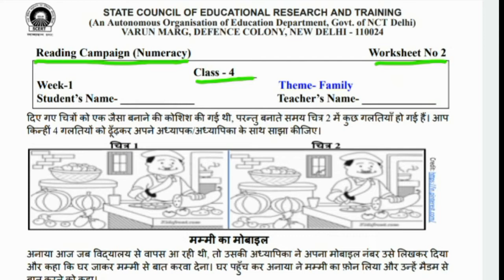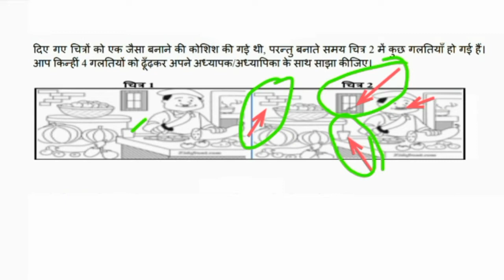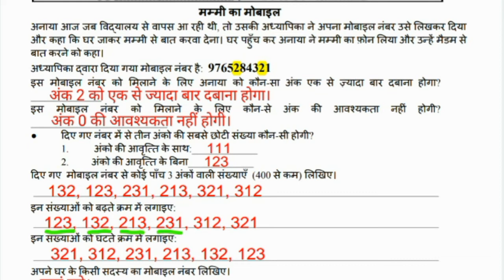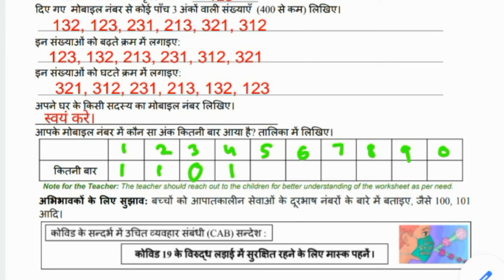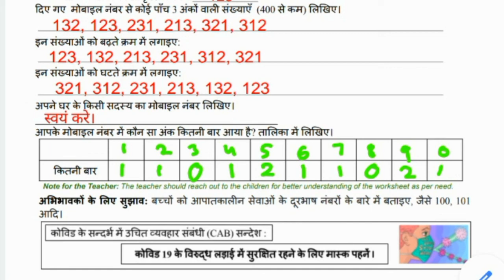EDMC कक्षा 4 गणित रीडिंग अभियान विषय Numeracy worksheet 2 Reading Campaign Class 4 Maths Numeracy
EDMC कक्षा 4 गणित रीडिंग अभियान विषय Numeracy worksheet 2 Reading Campaign Class 4 Maths Numeracy @KNOWLEDGE KINGDOM